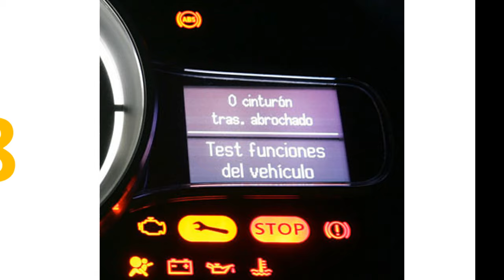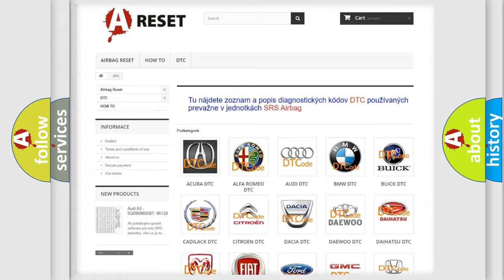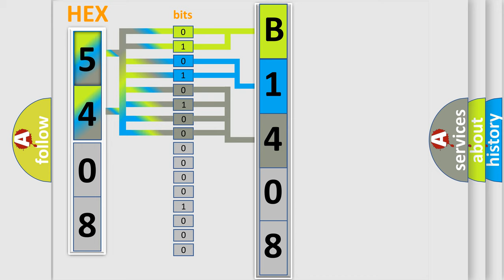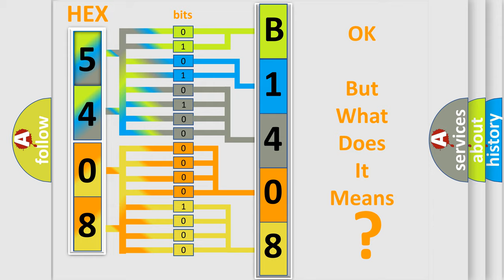DTC Fiat B1408-12 Short Explanation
Contents:
0:21 Basic DTC analysis according to OBD2 protocol standard.
1:48 Insight into programming
2:58 A diagnostically understandable description of the Diagnostic Trouble Code
3:05 Basic error definition

Make:
FIAT
Code:
B1408-12
Definition:
Rear Left Audio Speaker Output-Circuit Short To Battery-Base
Description:
The Radio detects a short to battery condition on the speaker output circuit.